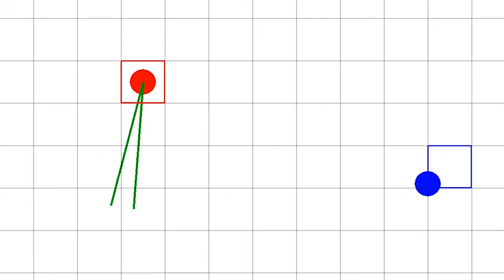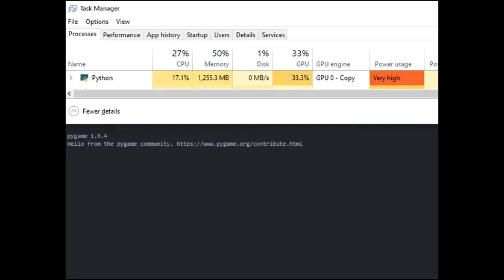AI learn how to play games with DQN. But...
DQN(Deep Q-Network) is a very fascinating algorithm and Google already destroyed Atari games with DQN.

By using DQN, I taught AI to play video games.

How will it be?

Let's watch the video together : )